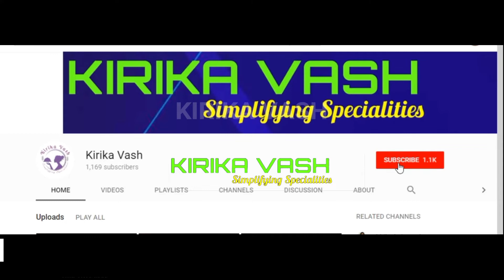Maa#Whatsap#status#VideoStatus#NavratriStatus kirikavash#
kirika vash#
happy Navratri#
Navratri Whatsaap status 2018
Mata sherawali dar aaye hai shawali.
Happy Navratri whatsaap status
Navratri status Whatsapp Navratri coming soon Whatsapp status
Navratri whatsaap video,happy navratri,Jai Mata Di Whatsapp Status Navratri Special,jai maa Durga,Durga maa Whatsapp status,Durga maa status 2018
Durgapuja,Whatsappstatus Durga mata navratri whatsapp status
navratri status,

navratri dandiya status,
navratri dance status,
navratri status for whatsapp,
navratri garba status for whatsapp,
status for navratri,
waiting for navratri status,
navratri film song status,
navratri garba whatsapp status,
navratri garba songs status,
navratri garba whatsapp status video,

navratri new garba status,
happy navratri status,
navratri status in hindi,
navratri ke status,
navratri ka status,
Navratri Status 2018
navratri video status,
navratri movie song status,
navratri new song status,

navratri song whatsapp status,
navratri full screen status,
navratri special status video,
navratri whatsapp status video,
navratri song status video,
navratri whatsapp status 2018
New status
New WhatsApp video status
New Whatsapp video status 2018
Navratri video status
Garba status
Garba video status
Navratri status,New navratri status,
Navratri WhatsApp Status || Navratri wishes   || Navratri status video song letest Navratri,
happy navratri, mata rani status, 3d navratri status, durga maa status.. Lakkha song, sherawali new status, नवरात्रि स्टेटस भजन।Navratri bhajan status, 3d navratri status,
Navratri WhatsApp Status || Navratri wish || Navratri status video song letest Navratri